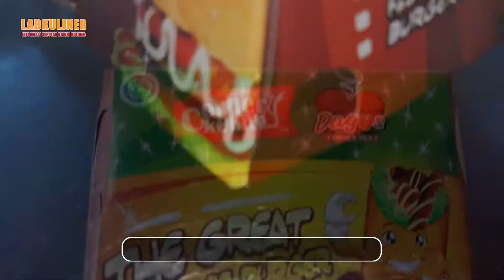BURGER TERENAK DAN TERMURAH TIPS DAN TUTORIAL CHICKEN BURGER MAKANAN HITS TANGERANG 2021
DAN AKTIFKAN TOMBOL NOTIFIKASI NYA AGAR TIDAK KETINGGALAN UPDATE VIDEO DARI KAMI
TENTANG TRIK DAN TIPS INFORMASI SEPUTAR BISNIS KULINER